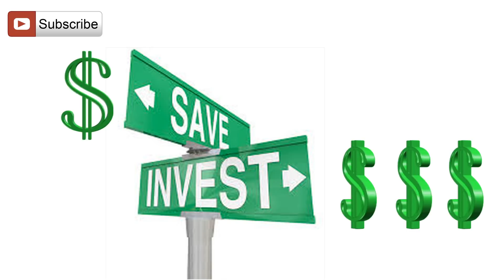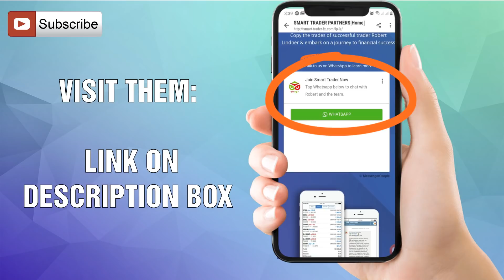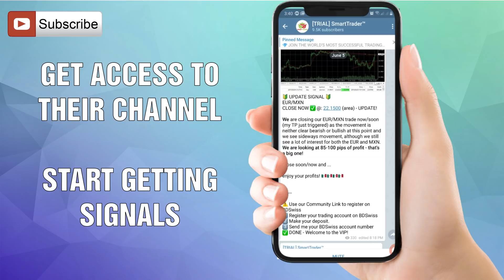A Powerful Tool for Newbies in Forex Trading | Smart Trader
Learn more about how Smart Trader works and how it can help you in gaining profits from your currency trades

Smart Trader is a signal provider with a huge success rate for forex and CFD.  It provides step by step guidance on trading the markets, Irrespective or whether you are an amateur or an expert trader, Smart Trader does all the hard work of analysing the market and finding suitable trade setups, which are then sent out in the form of signals to the subscribers.

How does Smart Trader work?
The breakdown of the main steps are as follows:
1. Sign up for an account through the given link
2. Deposit into the account
3. Screenshot of your dashboard and send it to the WhatsApp channel
4. Receive link to VIP group
5. Start receiving signals!

Everything about homebased job is posted here.

Shopee: DIMPL276
Kumu: dimplesimeon